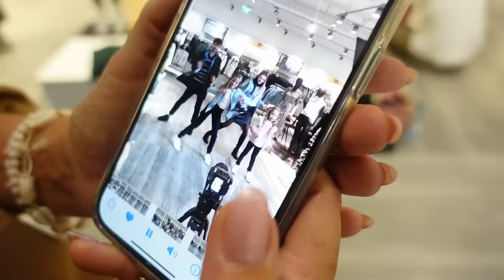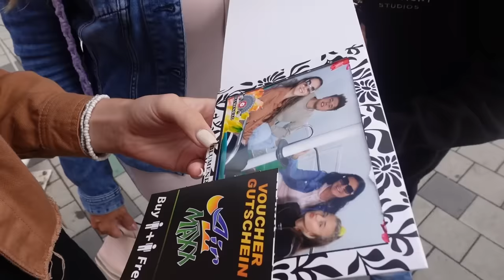NÁŠ VÝLET DO VÍDNĚ pt.2 - Tentokrát s Emi mamkou + Charlie natáčení reklamy